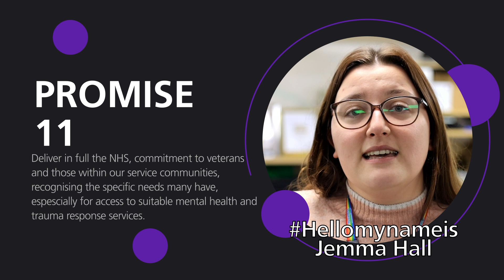RDaSH Promises - Number 11 Jemma Hall